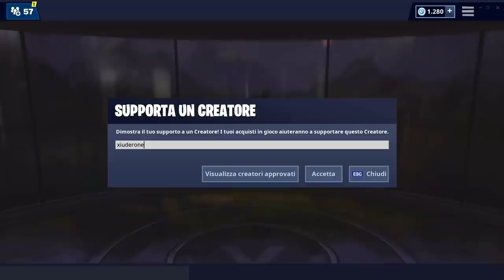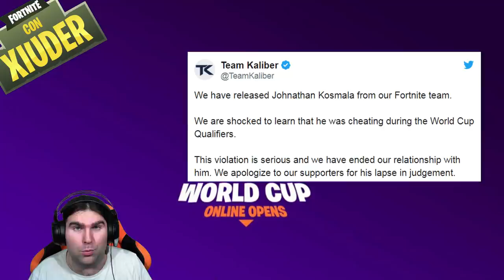QUESTO PLAYER HA USATO LE HACK NELLA WORLD CUP FORTNITE! + NEWS SCAVI A SPONDE!(stagione 8 fortnite)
EPIC GAMES INTENTA UNA CAUSA ad un player BECCATO AD USARE LE HACK DURANTE LE WORLD CUP di FORTNITE! Aggiornamento sugli SCAVI A SPONDE!

BENVENUTO!

➜ Motherboard: MSI Z97M GAMING
➜ GPU: NVIDIA GeForce GTX 970
➜ Cuffie: TRUST GXT 393 MAGNA
➜ Mouse: TRUST GXT 188 LABAN
➜ Tappetino: OMEN Mouse PAD 300
➜ Tastiera: TRUST GXT 890 CADA
➜ Microfono: TRUST GXT 252+ EMITA PLUS
➜ Sedia: AROZZI Torretta Orange
➜ Desk: AROZZI Arena-Green
➜ Webcam: Microsoft Lifecam Studio
➜ Handcam: Microsoft Lifecam HD-3000
➜ Monitor(2x): MSI OptixG24C LED Gaming Monitor 24''

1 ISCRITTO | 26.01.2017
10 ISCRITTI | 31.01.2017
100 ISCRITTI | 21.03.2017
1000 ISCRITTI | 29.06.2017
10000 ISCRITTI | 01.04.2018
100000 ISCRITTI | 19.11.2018